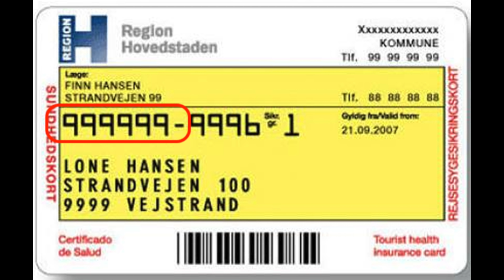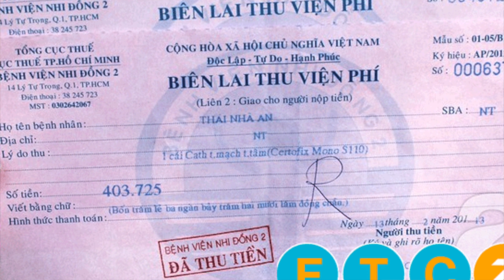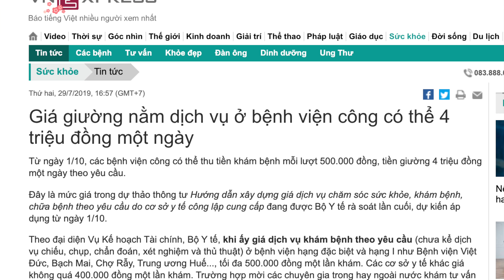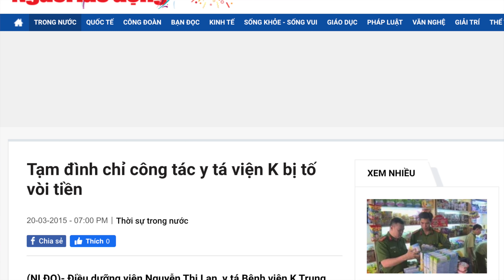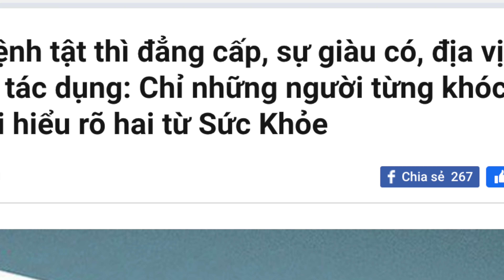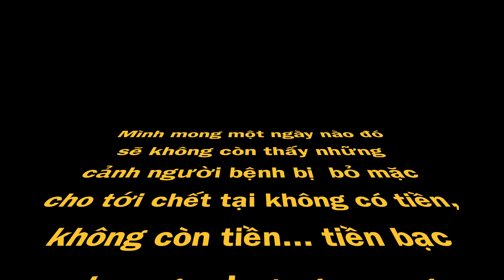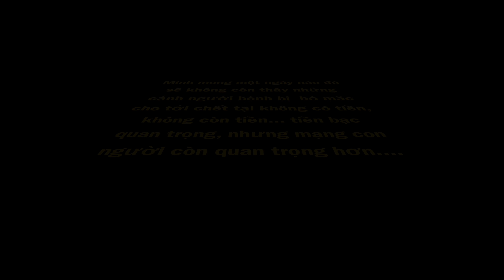#16: Chiếc thẻ trị giá 588.000 tỷ đồng !!!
Trên tay mình là chiếc thẻ có giá trị 588.000 tỷ đồng?
Chiếc thẻ gì mà mắc dữ vậy? Các bạn coi vblog sẽ rõ.
Hãy cho mình biết suy nghĩ của các bạn về chiếc thẻ đầy quyền lực này